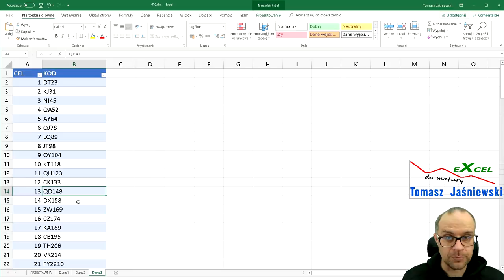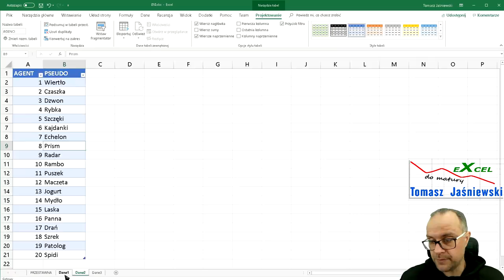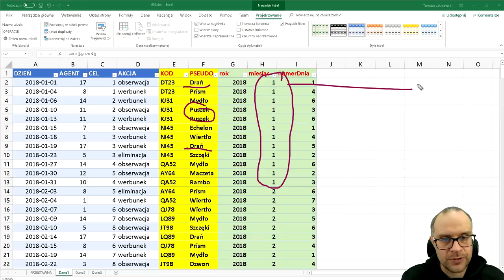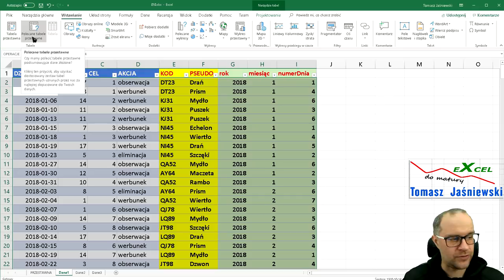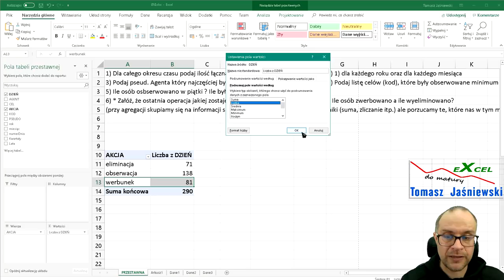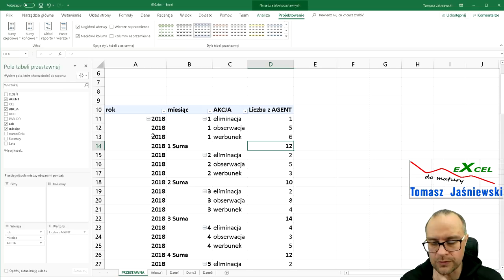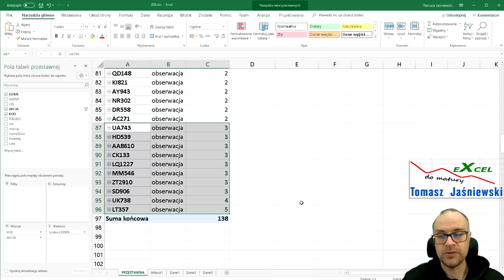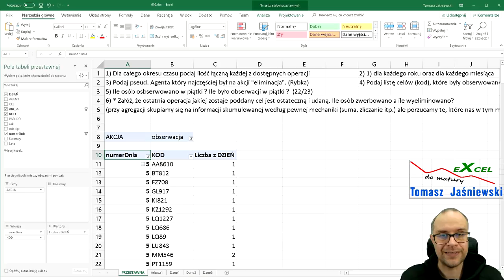Lekcja 10. Tabela przestawna. Agregacja danych. Kurs z Excel'a.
Krótko i mam nadzieję wystarczająco o tabelach przestawnych. Przynajmniej na dobry początek.